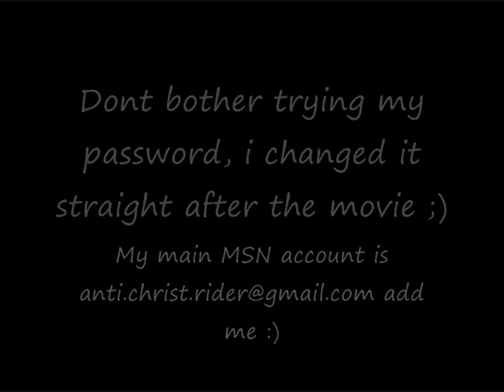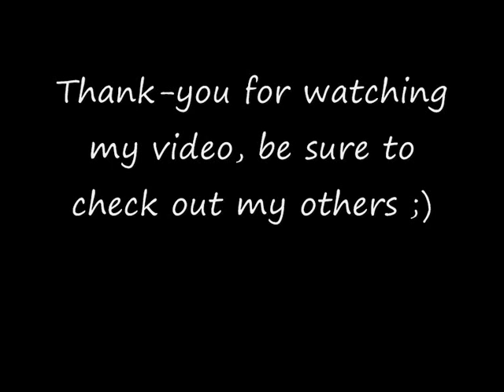MSN HACK!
Batch file to be ran on the users computer to obtain their password.